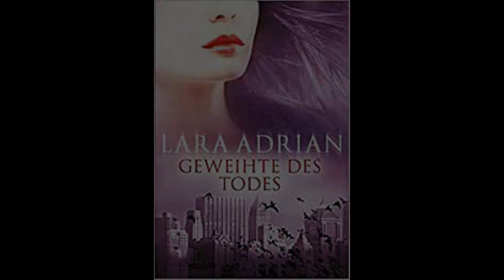Midnight Breed - Band 8 - Geweihte des Todes von Lara Adrian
Die ehemalige Polizistin Jenna wird in der Wildnis von Alaska angegriffen und überlebt den Überfall nur mit knapper Not. Doch hinterher gehen seltsame Veränderungen mit ihrem Körper vonstatten. Sie sucht Zuflucht im Haus eines uralten Ordens von Vampirkriegern in Boston, deren Existenz nur wenigen bekannt ist. Dort begegnet Jenna dem attraktiven Vampir Brock, der ihr hilft, sich von ihren Wunden zu erholen. Schon bald werden beide von einer tiefen Leidenschaft zueinander erfasst. Doch ein Geheimnis aus Brocks Vergangenheit und Jennas Sterblichkeit gefährden ihre verbotene Liebe.

 Originaltitel : Taken by Midnight
 Sprache: : Deutsch

Midnight Breed
• BAND 01: Geliebte der Nacht (Kiss of Midnight, 2007)
• BAND 02: Gefangene des Blutes (Kiss of Crimson, 2007)
• BAND 03: Geschöpf der Finsternis (Midnight Awakening, 2007)
• BAND 04: Gebieterin der Dunkelheit (Midnight Rising, 2008)
• BAND 05: Gefährtin der Schatten (Veil of Midnight, 2008)
• BAND 06: Gesandte des Zwielichts (Ashes of Midnight, 2009)
• BAND 07: Gezeichnete des Schicksals (Shades of Midnight, 2009)
• BAND 08: Geweihte des Todes (Taken by Midnight, 2010)
• BAND 09: Gejagte der Dämmerung (Deeper than Midnight, 2011)
• BAND 10: Erwählte der Ewigkeit (Darker after Midnight, 2012)
• BAND 11: Vertraute der Sehnsucht (Edge of Dawn, 2012)
• BAND 12: Kriegerin der Schatten (Crave The Night, 2014)
• BAND 13: Verstoßene des Lichts (Bound to Darkness, 2016)
• BAND 14: Verführte der Dämmerung (Defy the Dawn, 2017)